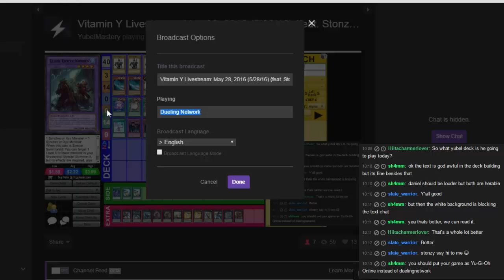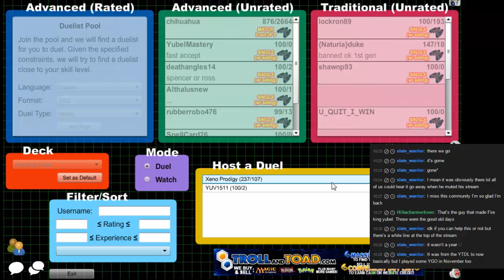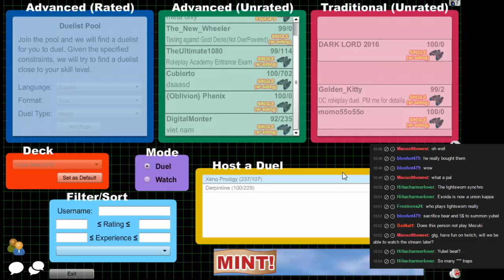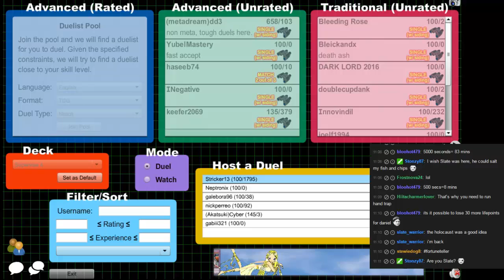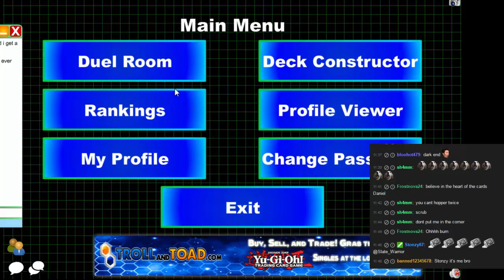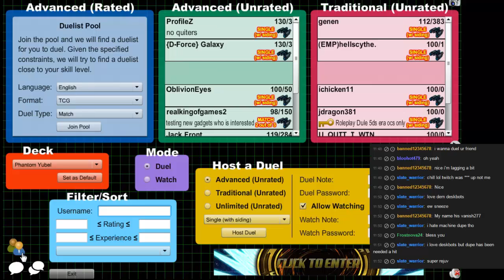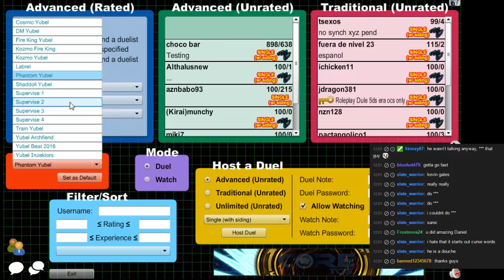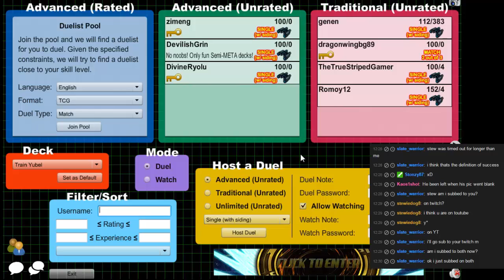Vitamin Y Livestream: May 28, 2016 (5/28/16) {feat. Stonzy87}